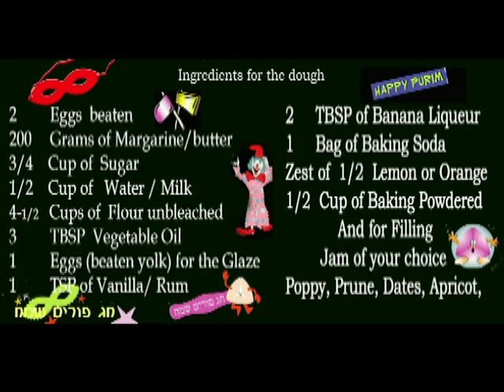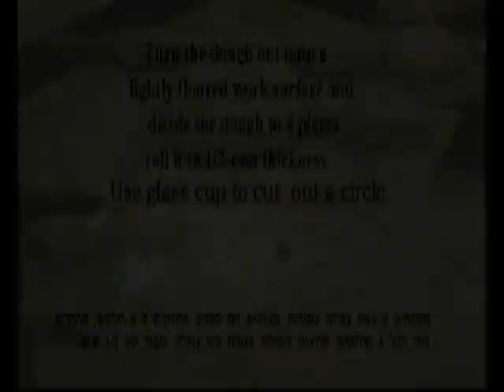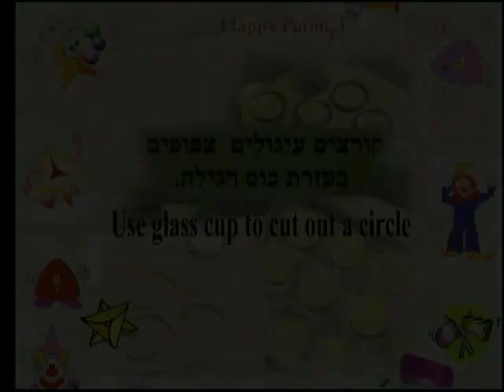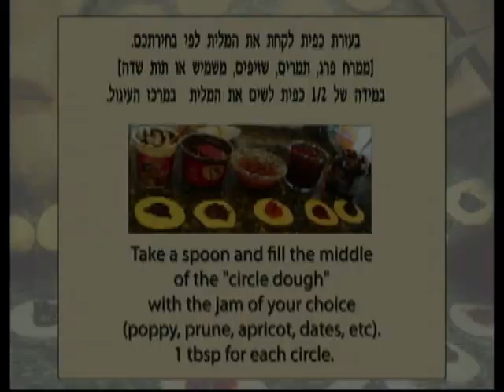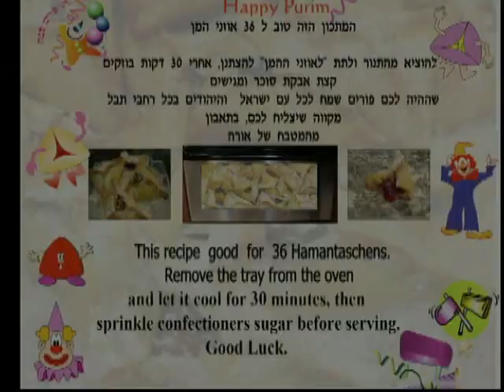How to make Hamantacshen for purim part 1-Ora's Kitchen.mp4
Hamantacshen with Yeast part:2 - להכין אוזני המן עם בצק שמרים - חלק
Making Hamantacshen part:1 - חלק 1 -  להכין "אוזני המן" מבצק פריך
המטבח של אורה - הדרכה בעברית ואנגלית
this video made by Ora Nissim